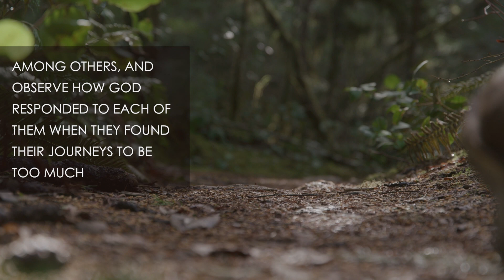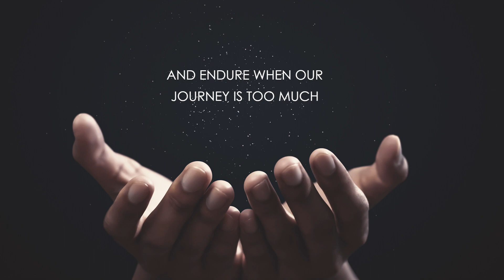Xulon Press book: When the Journey is Too Much | Terri Woolbright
Xulon Press introduces When the Journey is Too Much by author Terri Woolbright. The Xulon Press bookstore provides an easy way to purchase this book using the link below, or you can find it at your local Christian bookstore.